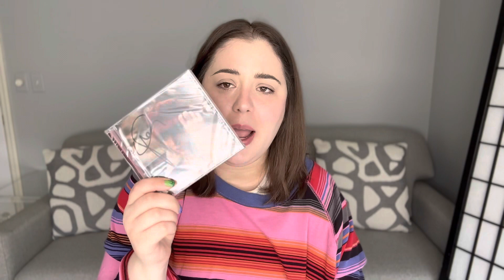2nd TAYLOR SWIFT MERCH GIVEAWAY - YOU PICK THE GIVEAWAY ITEM!!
**GIVEAWAY'S EVERY THURSDAY** UNTIL THE ERAS TOUR KICKS OFF MARCH 17th

Signed Red Taylor's Version giveaway ends TONIGHT AT 12am EASTERN STANDARD TIME.
WINNER WILL BE ANNOUNCED AT MIDNIGHT EASTERN STANDARD TIME ON TWITTER, INSTAGRAM AND TIKTOK!

Either "Karma is my boyfriend" tee size 2XL or Taylor Swift Eras Navy Crewneck size 4XL
You can also vote on my tiktok video and twitter poll!

***NEXT GIVEAWAY ITEM WILL BE ANNOUNCED AT MIDNIGHT EASTER STANDARD TIME ON TWITTER, INSTAGRAM AND TIKTOK***